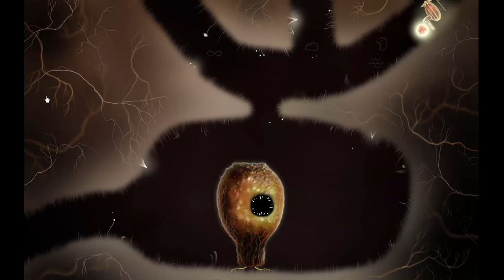Let's Play Botanicula, #11 - Mehr Steine für mehr Augenwürmer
Fünf kleine Baumkreaturen-Freunde begeben sich auf eine Reise, um den letzten Samen ihres Heimatbaums zu retten, der von bösen Parasiten befallen ist.

► Studio: Amanita Design
► Herausgeber: Amanita Design, Daedalic Entertainment